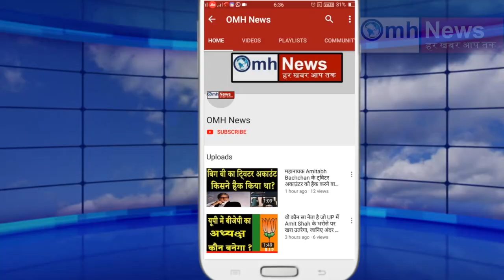Hardik Patel rewarded by Soonia Gandhi